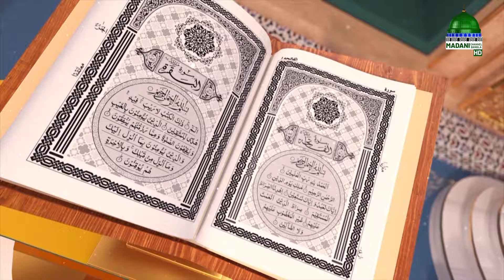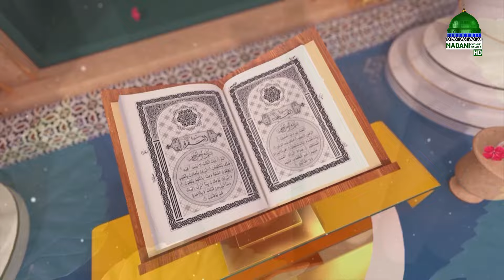Qurani Surar Fazilat - কুরআনি সূরার ফযিলত - Ep#46 - Sohel Attari Madani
মাদানী চ্যানেল বাংলা নিয়ে এলো চমৎকার একটি অনুষ্ঠান “কুরআনি সূরার ফযিলত” নিজে দেখুন এবং অপরকে দেখতে উৎসাহিত করুন।

Program: Qurani Surar Fazilat Ep#46
Topic: সূরা ইনফিতার ও সূরা মুতাফফিফীন